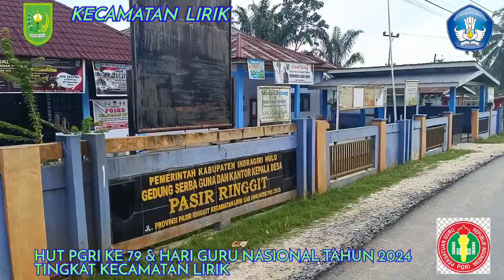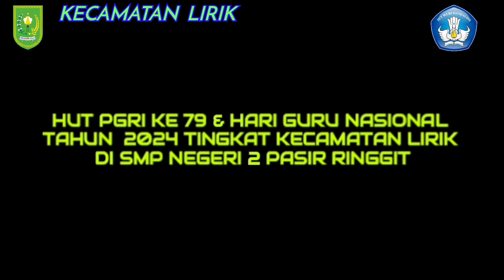HUT PGRI Ke 79 & Hari Guru Nasional 2024 Tingkat Kecamatan Lirik - Kabupaten Inhu - Riau